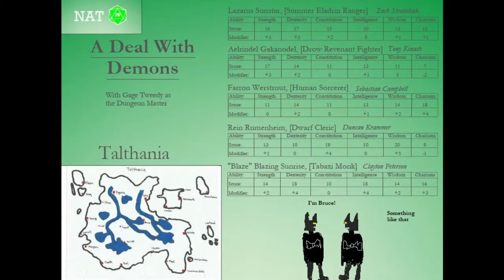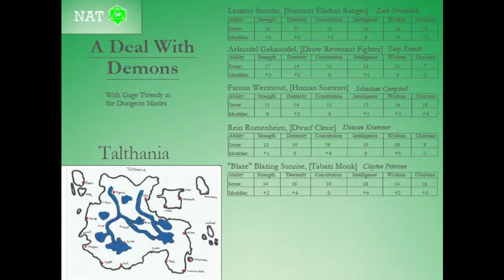A Deal With Demons - Part 10 - Crossing Over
The audio might be a bit screwed, but are our adventurers? Find out in the episode!